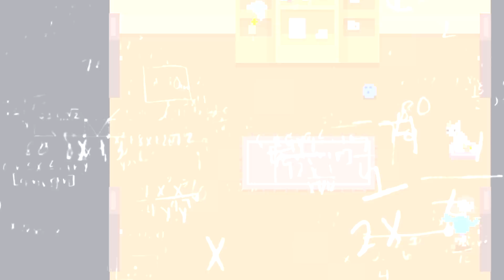ERA UMA CASA 🎵 MUITO ENGRAÇADA... SextaDoTerror (House • E1)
No vídeo de hoje, uma gameplay em uma casa muito estranha que tenta me matar a cada momento!

🌵 Deixe aquele jóinha se gostar do vídeo!

🎮 HOUSE